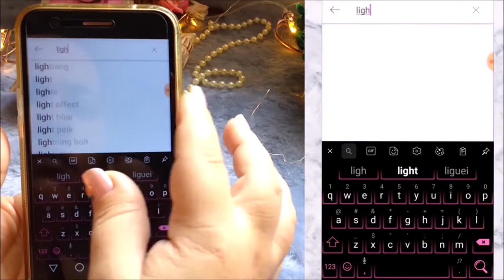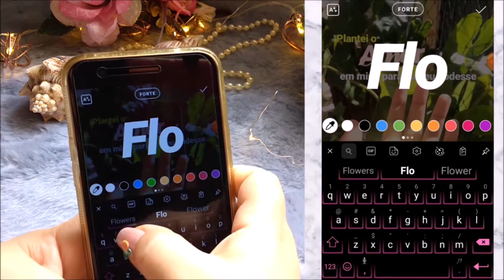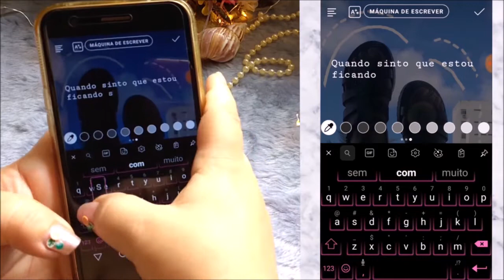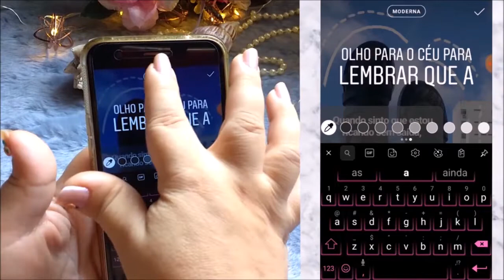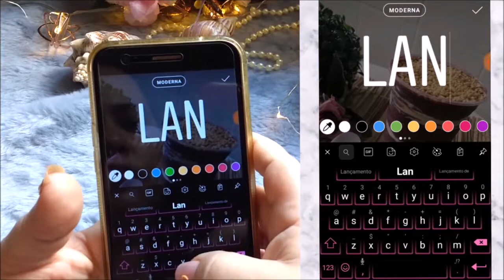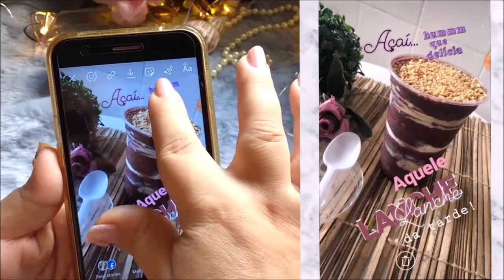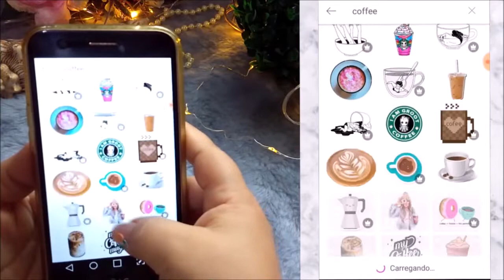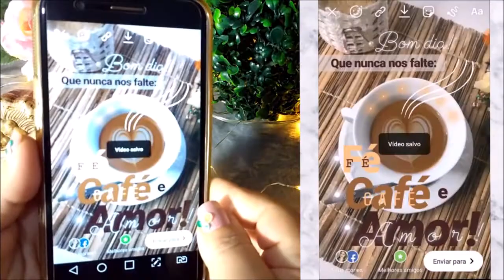📱💡👉 IDEIAS DE FOTOS EM CASA + EDIÇÃO PARA SEU INSTA STORIES (parte 2) .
Oi Flor, tudo bem?  E no vídeo de hoje você quer fazer stories lindos? Então vem comigo nessa séries de vídeos que estou fazendo, inspirando e dando dicas e truques sobre o aplicativo. Juntei algumas novidades e funções nesse vídeo para vocês! E não para por aqui, tem mais vídeos chegando!